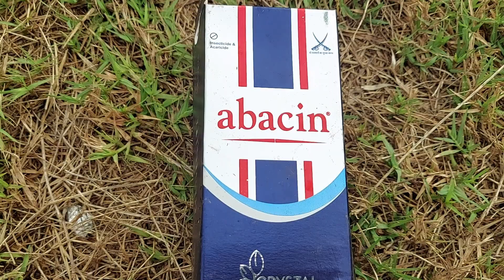చేతికి వచ్చింది అనుకుంటే తాలుగా మారుతుంది.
farmers
agriculture, farming, new innovation in agriculture
new seeding machine
agriculture technology in telugu
nuthana vithana gorru
nuthana avishkarana
agriculture tips in telugu
stem borer life cycle explained
blat, blat series
natu machine
inapa dathu lopam
iron deficiency
natural farming tips and tricks